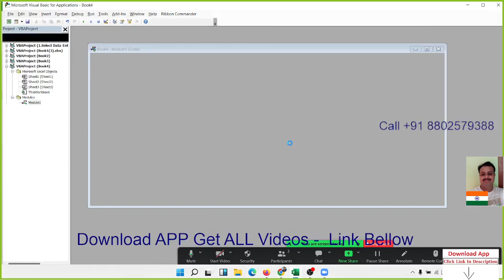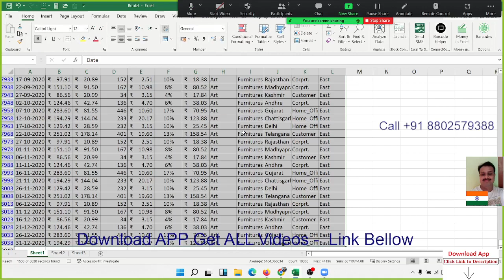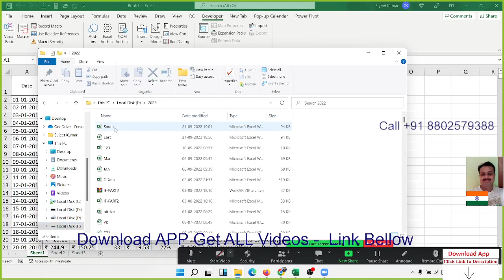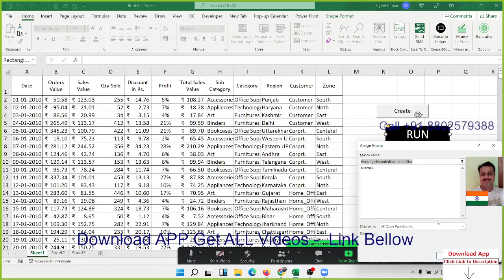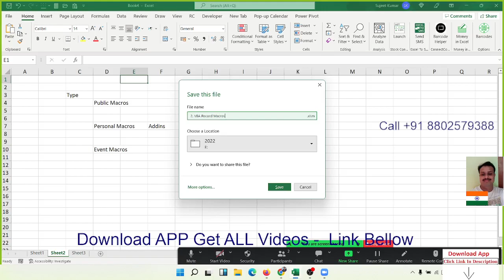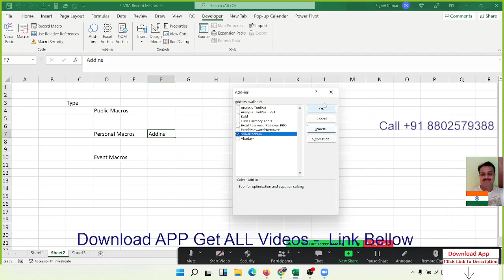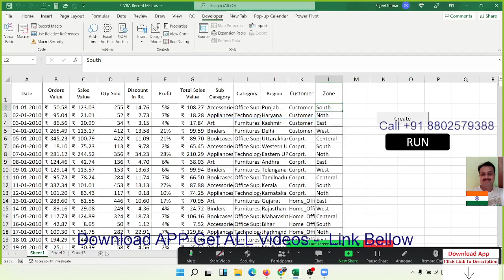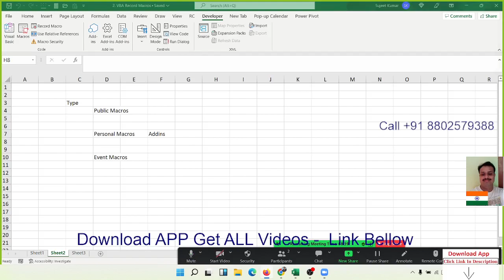VBA MACROS PROGRAMMING DAY -1